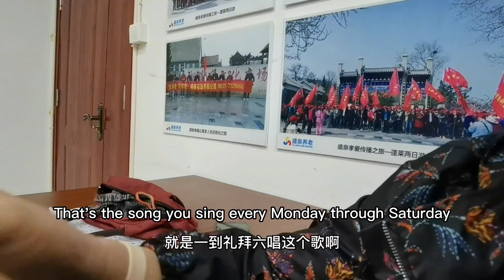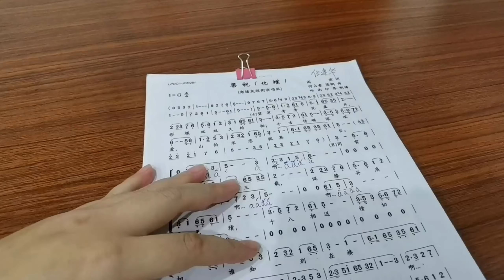养老院的老人们晚上都在干什么？丰富多彩，生活比年轻人健康多了【小徐身边的养老故事】